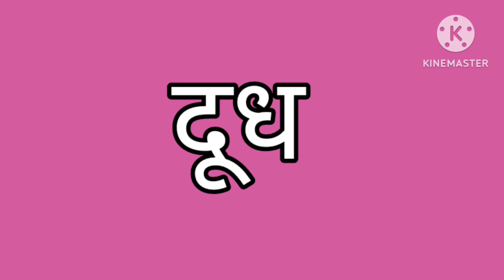दूध Meaning in English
दूध Meaning in English | दूध को क्या कहते है?